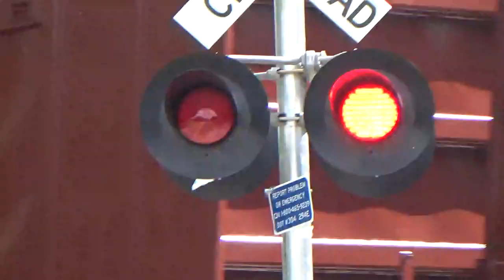CN A489, MS HWY 57, McLain, MS 6-21-2023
9:59am. With a friendly crew, A489 hustles over Mississippi Highway 57 at milepost 60.27 on Canadian National's Beaumont Subdivision. Crossing I.D.